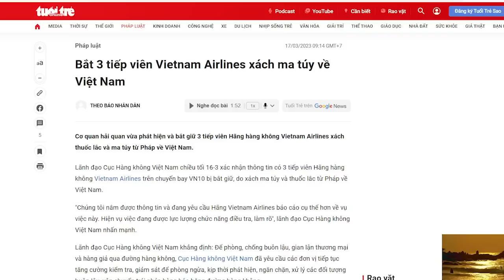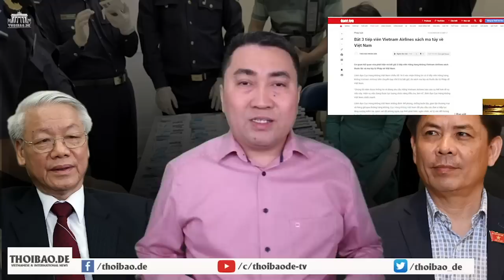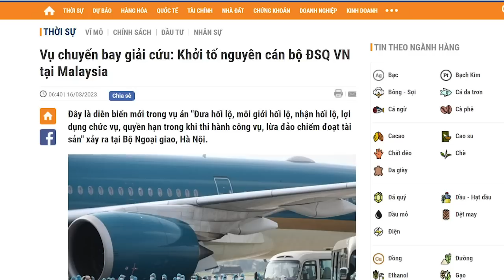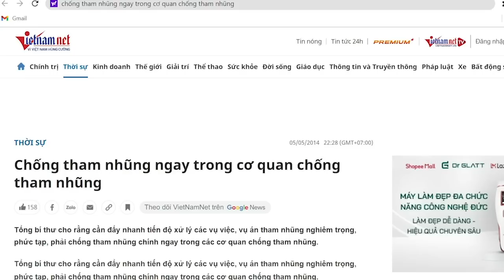Tự hào quá Vietnam Airlines ơi! Nhân viên buôn “hàng đá”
Về mặt kinh doanh, hãng hàng không Vietnam Airlines liên tục báo lỗ và cầu cứu Chính phủ. Trong khi các hãng bay tư nhân làm ăn có lãi, nhưng tại sao Vietnam Airlines lại báo lỗ? Đấy là câu hỏi lớn mà cần ông Nguyễn Phú Trọng cho thanh tra kỹ. Rất nhiều doanh nghiệp quốc doanh báo lỗ vì tiền nhà nước được phù phép chảy vào túi riêng. Còn phù phép bằng cách nào thì đấy là việc của chính quyền phải điều tra.